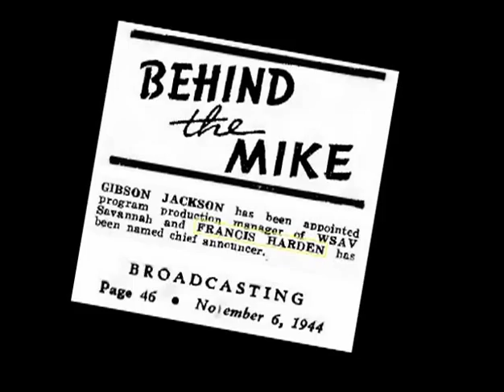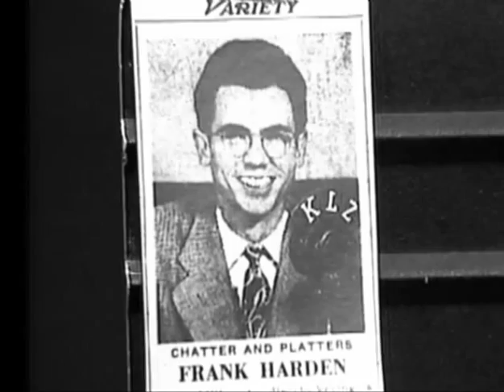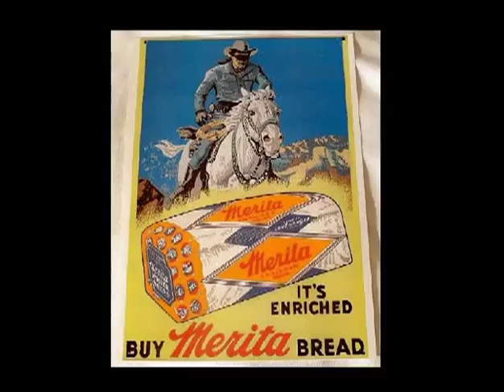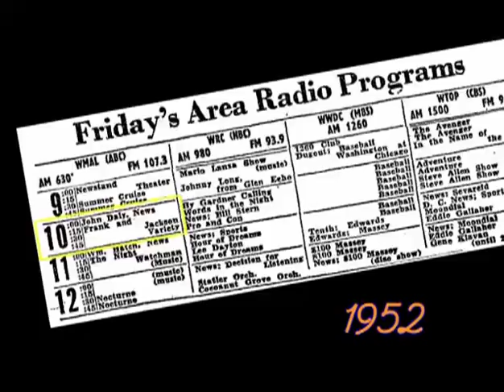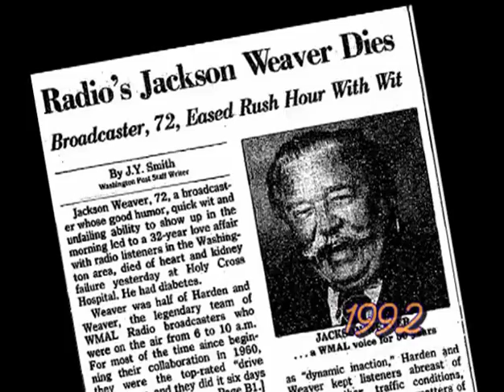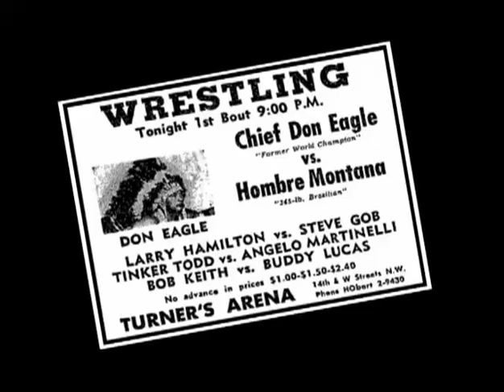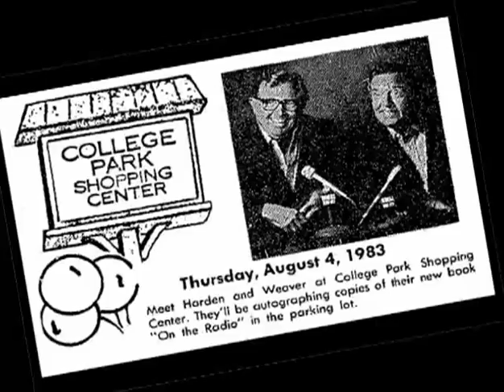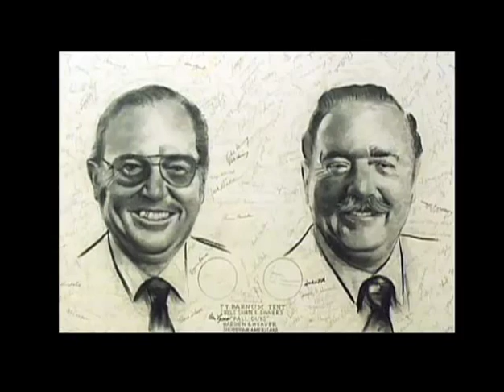"Frank Harden, Radio Legend"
Host Chuck Langdon interviews Frank Harden, one-half of the legendary Washington, DC radio duo of Harden and Weaver, discussing his more than fifty years in broadcasting. (Recorded in 2007)